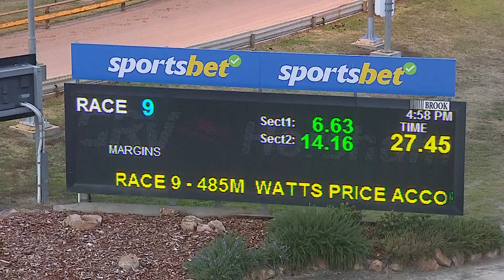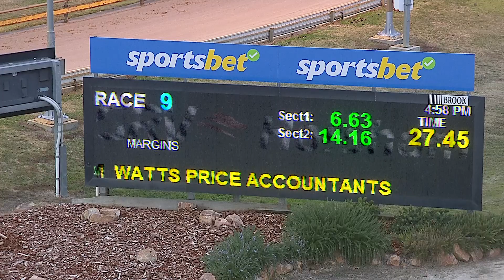HOR TUE 04 JUN 24 R9